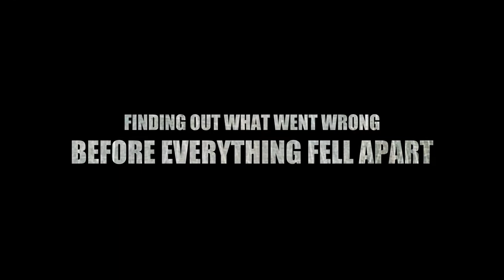A Murder to Remember Trailer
An EnglishProject Productions LOL xD